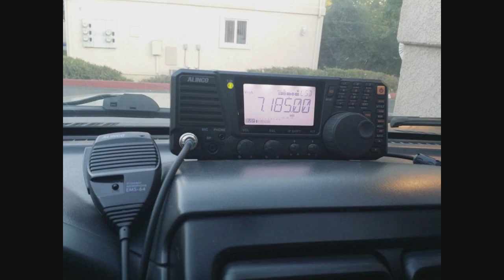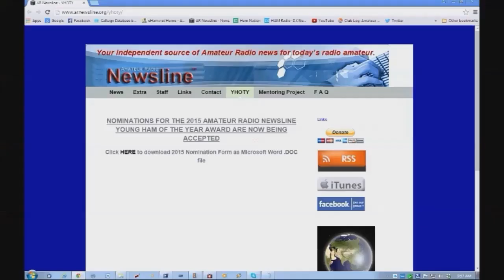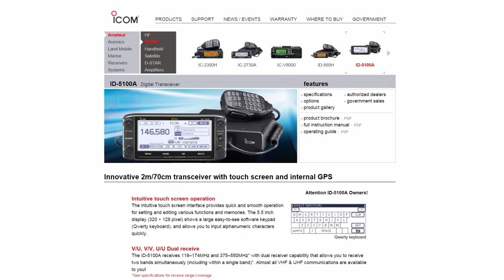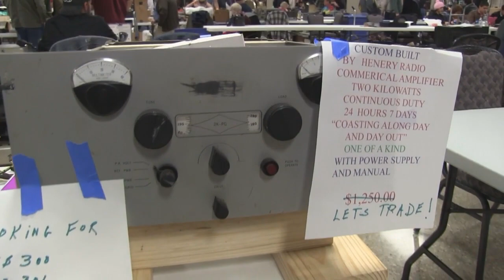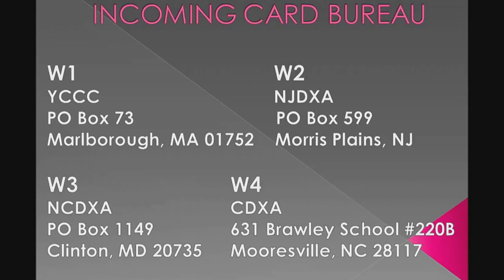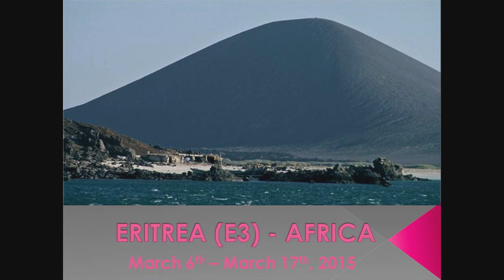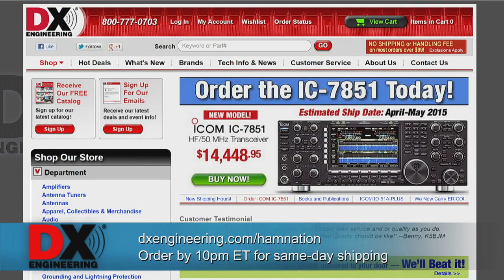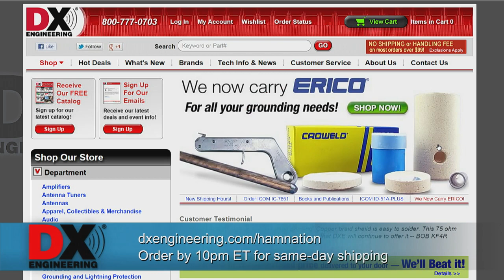Ham Nation 186: Life on Navassa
Hosts: Bob Heil (K9EID), Gordon West (WB6NOA), George Thomas (W5JDX), Don Wilbanks (AE5DW), Valerie Hotzfeld (NV9L) and Amanda Alden (K1DDN)

Bob makes a distant mobile contact, Orange Texas Hamfest, footage from the Navassa DXpedition and more!